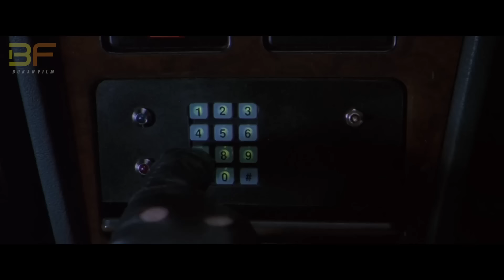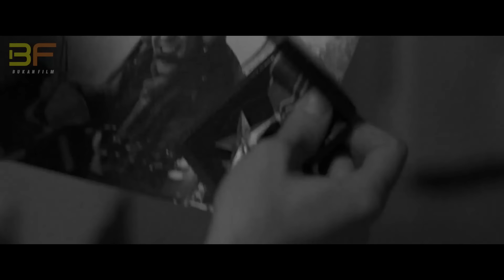KURIR MAFI4 MEMBONGKAR SINDIKAT PERDAGANGAN MANUSIA || Alur Cerita Film Action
Frank Martin (Jason Statham) Mantan pasukan elit khusus merupakan seorang supir dan kurir mafia berusaha untuk membongkar sindikat perdaganan manusia yang tanpa sengaja melibatkan dirinya. Ia kemuduan bertemu dengan Lai (Shu Qi) yang punya keterkaitan erat pada sindikit ini. Untuk mengetahui alur film selengkapnya, simak videonya sampai habis.
Judul Film : The Transporter
Tahun Rilis : 2002